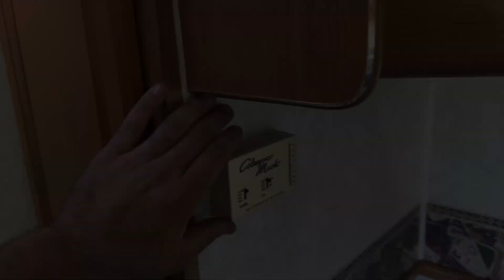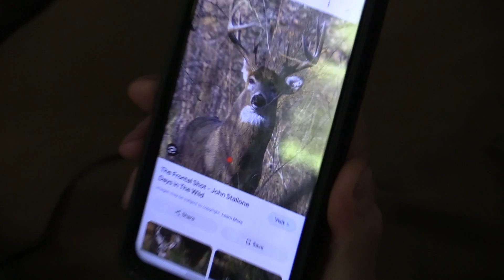BIG BUCK DOWN | INDIANA PUBLIC LAND CHALLENGE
The guys head to Indiana for a public land challenge with @Siman Brothers Outdoors